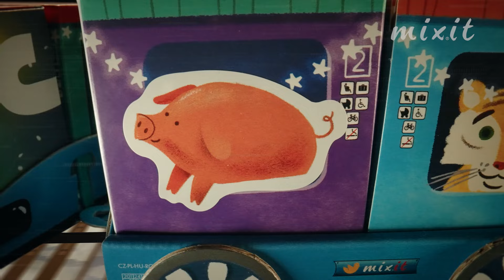⏰-25% CYBERWEEK kedvezmény!! Játékos vonat Mixit adventi naptár 🤩 | Mixit.hu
Az idei év legmenőbb adventi naptárát keresed? 🤩⏰ Szerezd be előrendelési árért, 10% kedvezménnyel - csak pár napig érvényes! ⏰ Használd a CYBER kódot, és vedd meg 25% kedvezménnyel 🥰

😋 Nem 24, hanem 26 finomság vár rád
🚂 A 10. Mixit adventi naptár még izgalmasabb, mint valaha! 🌟 Minket is próbára tett, mint tervezőket! 🤯
A dobozokból könnyedén varázsolhatsz egy mesés vonatot 🚂 – minden doboz egy-egy fülke tele finomságokkal. A gyerekek is egyszerűen össze tudják rakni.

Mikulás napján és szentestén 2 meglepetés is vár rád :-)

Idén is csak a legjobbakat hoztuk nektek - a kis dobozokba müzlit, liofilizált gyümölcsöt, Crème boule-t, alma- és kókuszchipset rejtettünk el, valamint limitált kiadású karácsonyi finomságokat, mint pl. a karácsonyi zabkása vagy Mixitka. Crème boule-ból új ízekkel is készültünk, mind gondosan válogatott recepttel.

adventi naptár, adventi naptar, adventi naptár 2024, adventi kalendárium, adventi kalendárium 2024, karácsonyi csodavárás